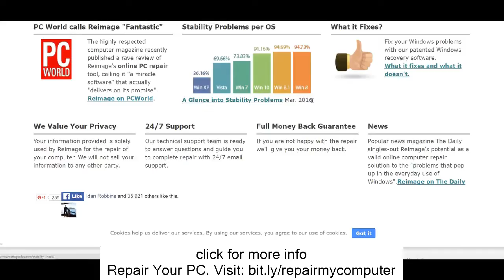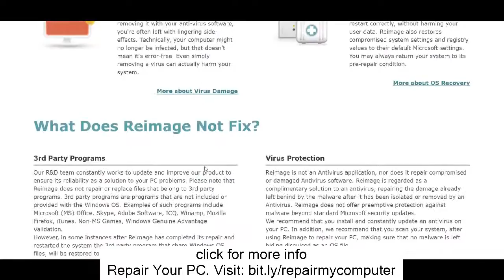usbport.sys error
Looking for usbport.sys error?
All jobs carried out by the operating system and the other apps set up go through the pc registry initially for some kind of verification. When this heart stops whipping, you will have to discover out how to fix computer system windows registry files, or the computer system passes away.
 There are numerous things that influence the pc registry and this consists of inappropriate un-installation of software application applications. These mistakes can cause issues with files connected to DLL, ActiveX, and other kinds of controls like the EXE. There might be an incorrect file association that's why the system tends to simply hang when there is mistake rooting from the pc registry.
 The pc registry cannot say no so it takes in every bit of details even the undesirable ones. Whenever you browse the Web, you cannot actually be secured from viruses, spyware, and malware apps. When the time comes, these deceiving files stack up in the pc registry and wreak havoc.
 Numerous of these files remain easily in their appointed secrets in the pc registry and over time they end up being outdated and redundant. The pc registry has no method of pressing these things instantly so they simply collect there till the pc registry can no longer manage them all.
 If you do not have a pc registry cleaner yet, you can begin downloading a complimentary one for trial. These trial loads can be utilized to scan through your system to examine if you do have some pc registry clean up to do.
 Pc registry cleaners acquired for the total set can assist you with the repair work by picking up all the mistakes and suspicious files. The pc registry cleaners are typically well geared up to do a precise analysis of the pc registry, run the scan, and present all the suspects for elimination and repair work.
 Buying a reputable pc registry cleaner is one sure method on the best ways to fix computer system windows registry files. They have unique functions that let you backup your old pc registry so there is a method for you to recuperate them in case there was an error in the elimination procedure. You need to begin thinking about setting up these pc registry cleaners currently if you desire to understand how to fix computer system windows registry files
 When this heart stops whipping, you will have to discover out how to fix computer system windows registry files, or the computer system passes away.
 The pc registry has no method of pressing these things instantly so they simply collect there till the pc registry can no longer manage them all. The pc registry cleaners are typically well geared up to do a precise analysis of the pc registry, run the scan, and present all the suspects for elimination and repair work. Investing in a reputable pc registry cleaner is one sure method on how to fix computer system windows registry files. If you desire to understand how to fix computer system windows registry files, you need to begin thinking about setting up these pc registry cleaners currently